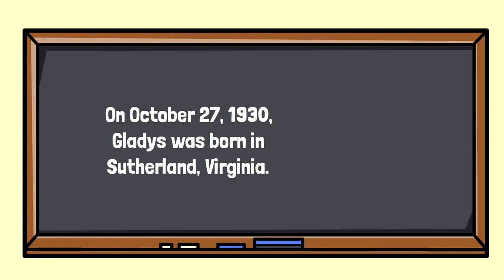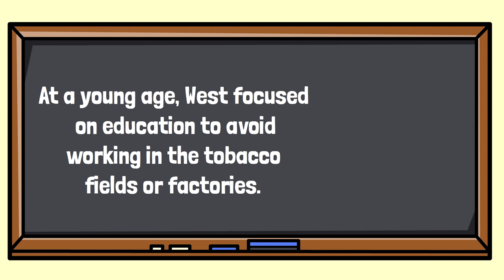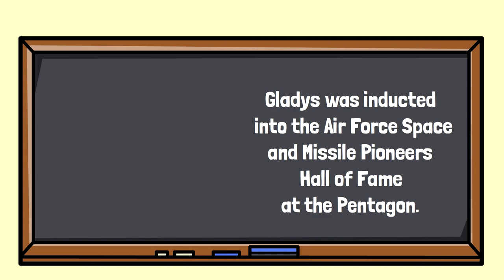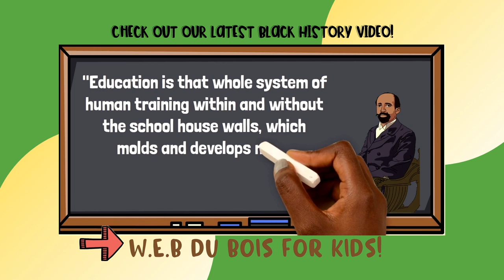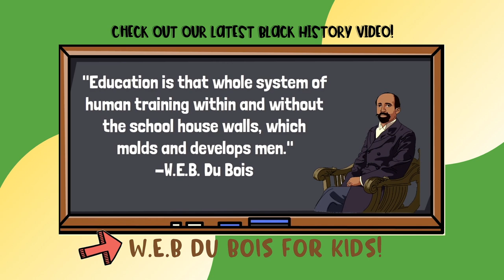Gladys West for Kids | History for Kids | Seed of Melanin Kids!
Join us for Seed of Melanin School 🏫 as we learn about the life and legacy of Gladys West!

Gladys West’s work was instrumental in developing the mathematics behind GPS. With the GPS we can find our way home and to other locations without getting
lost.

Cultivating Fun Through Growth! 🌱